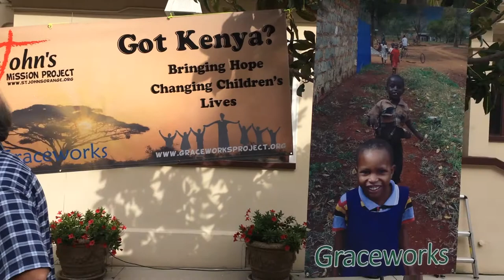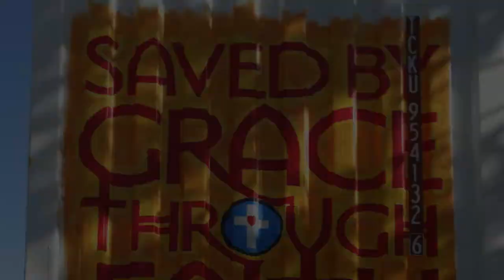Graceworks in November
St Johns Church and School of Orange - featuring Graceworks Kenya mission to send food to children in Kenya. This video documents a congregation-wide effort to package food and prepare the shipping container with our blessings.

Graceworks is one of the international mission projects supported by St. John’s. Each year, Graceworks helps provide assistance to over 100 orphaned and impoverished children in Kenya, Africa. The children receive assistance with food, clothing, medical care and with emotional and spiritual guidance